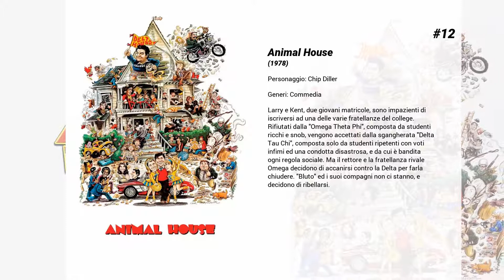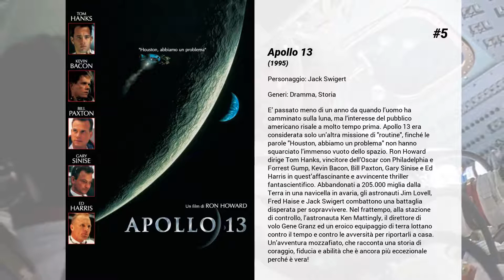I migliori film di Kevin Bacon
15. A cena con gli amici

14. Boston: Caccia all'uomo
L’attacco del 2013 alla Maratona di Boston ha distrutto vite ma ha anche misurato la reazione dello spirito americano. Una intera città si è stretta insieme per consegnare alla giustizia i colpevoli, scovandoli in tempo ed evitando che commettessero ulteriori atti di terrore. Senza lasciarsi vincere dal panico e dalla paura, i cittadini di Boston hanno reagito cooperando, scegliendo la strada della solidarietà invece che quella della divisione, in nome di un nemico comune.

13. Taking chance - Il ritorno di un eroe
Michael Strobl è un colonnello del corpo dei marine statunitense. Dopo la morte del commilitone Chance, è compito suo portare il cadavere in America, tutto nel quadro della guerra in Iraq.

12. Animal House
Larry e Kent, due giovani matricole, sono impazienti di iscriversi ad una delle varie fratellanze del college. Rifiutati dalla "Omega Theta Phi", composta da studenti ricchi e snob, vengono accettati dalla sgangherata "Delta Tau Chi", composta solo da studenti ripetenti con voti infimi ed una condotta disastrosa, e da cui è bandita ogni regola sociale. Ma il rettore e la fratellanza rivale Omega decidono di accanirsi contro la Delta per farla chiudere. "Bluto" ed i suoi compagni non ci stanno, e decidono di ribellarsi.

11. Un biglietto in due
Facoltoso pubblicitario viaggia verso Chicago in forzata compagnia di un commesso viaggiatore, trippone loquace, ficcanaso e mammalucco. Spasso assicurato, nonostante eccessi di patetismo e superficialità. Buona colonna musicale.

10. L'isola dell'ingiustizia - Alcatraz
Nel 1938 il giovane Henri Young (Kevin Bacon) viene incarcerato ad Alcatraz, per aver rapinato alcune banche prendendo in ostaggio persone e minacciandole. Nel carcere, governato dai sadici direttore James Humson (Stefan Gierasch) ed il condirettore Milton Glenn (Gary Oldman), subisce trattamenti disumani, come l'isolamento e torture nelle segrete della prigione, per tre anni. Uscito dall'isolamento, uccide con un cucchiaio il detenuto Rufus McCain, che aveva fatto da spia sul suo tentativo di evasione. Young finisce sotto processo per omicidio e la sua sorte sembra già segnata, ma trova il giovane avvocato James Stamphill (Christian Slater) che mette sotto accusa l'ideologia penale di Alcatraz e tutto il sistema carcerario americano.

9. Crazy, Stupid, Love.
Cal Weaver e signora sono sposati da venticinque anni, hanno due figli e pochi problemi. Almeno fino a quando lei non lo informa di averlo tradito con un collega e di desiderare il divorzio. Improvvisamente single, Cal finisce ad ubriacarsi ogni sera di vodka al mirtillo in un bar dove non aveva mai messo piede prima, evitato da tutte tranne che dalla babysitter di suo figlio, una diciassettenne perseguitata dal ragazzino ma cotta del padre. L'autocommiserazione ostentata di Cal, al bancone del bar, infastidisce Jacob Palmer, giovane seduttore seriale, che si ripromette di aiutarlo a dimenticare la moglie e a tornare in pista.

8. Balto
In una isolata cittadina dell'Alaska improvvisamente Rosy ed altri bambini cominciano ad ammalarsi: una grave epidemia contro la quale mancano le medicine. La scorta piú vicina si trova a mille chilometri di distanza, ed una terribile tempesta di neve rende impraticabile ogni normale via di comunicazione. Unica possibilità è tentare con una squadra di cani da slitta. Parte allora una spedizione con una slitta trainata da cani che però si perde. Sarà Balto, emarginato in quanto mezzo cane e mezzo lupo, a ritrovare la slitta e le medicine.

7. X-Men - L'inizio
Prima di essere il Professor X e Magneto, Xavier e Erik sono stati due ragazzi e due grandi amici. Fianco a fianco hanno militato per la CIA, andando alla ricerca dei mutanti in tutto il mondo, per invitarli a non vergognarsi di sé e a unirsi a loro. Ma mentre Xavier sogna da sempre l'integrazione pacifica nella società degli umani, Erik si sente minacciato dalla razza umana e pensa a un esercito di mutanti e a una guerra inevitabile. Da bambino, ha visto sua madre venire uccisa sotto i suoi occhi, in un campo di concentramento, dall'infernale Sebastian Shaw e sono state proprio la rabbia e il dolore a portare alla luce i suoi poteri. Adulto, con l'aiuto di Xavier, Raven e dei giovani mutanti che hanno reclutato, si mette sulle tracce di Shaw e lo trova in Russia, intento a costringere il Cremlino a piazzare dei missili nucleari a Cuba per scatenare la terza guerra mondiale.

6. Frost/Nixon - Il duello
A tre anni dalle sua dimissioni Richard Nixon concede...